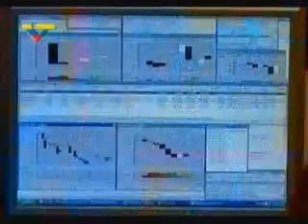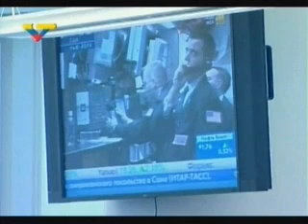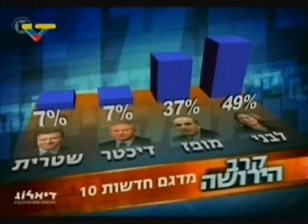Dossier II 170908